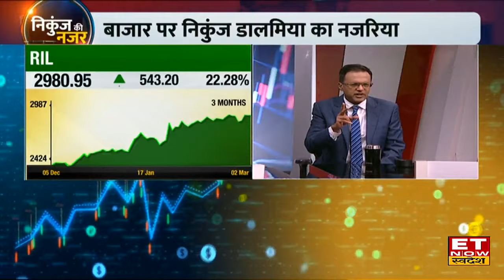Nikunj Dalmia से जानिए RIL & HDFC Bank Share लगाएंगे Bazaar की मौजूदा तेजी को पंख, कहां करें Focus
ET Now Swadesh के Managing Editor Nikunj Dalmia ने 'Nikunj Ki Nazar' में Share Market में Pre Election Rally को लेकर खास बातचीत की। जानिए Nikunj Dalmia से जानिए RIL & HDFC Bank Share लगाएंगे Bazaar की मौजूदा तेजी को पंख, कहां करें Focus?
ग्लोबल बाजारों का भारतीय बाजार पर कितना असर?
लार्ज कैप शेयरों पर क्या है नजरिया?
किन सेक्टर्स पर है निकुज की नजर?
कमाई के लिहाज से कहां है मौके?
RIL, HDFC Bank पर क्या है राय?